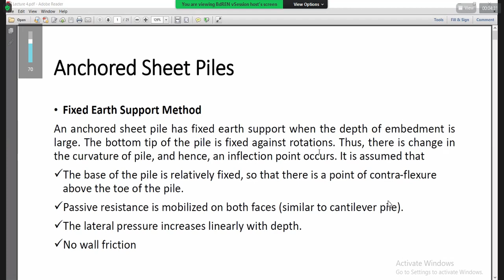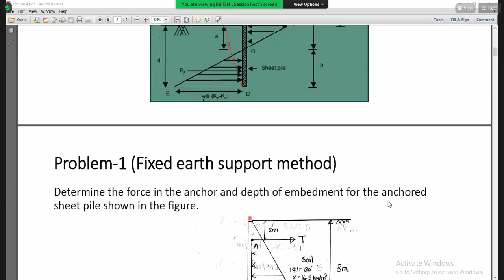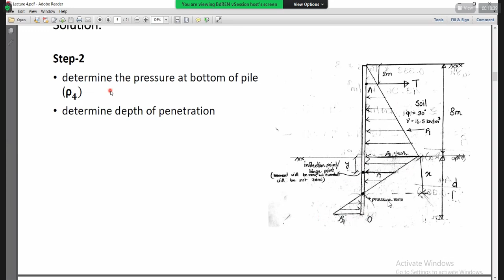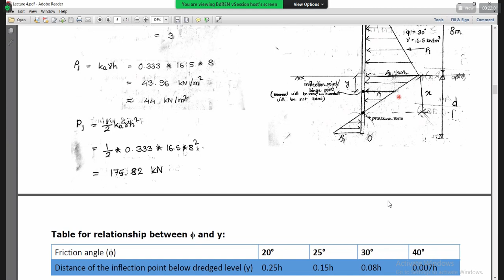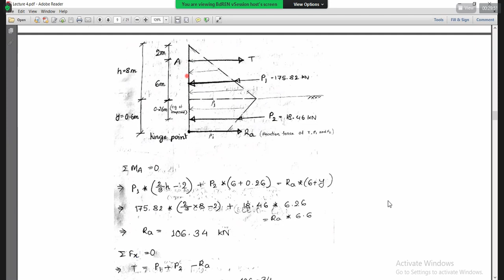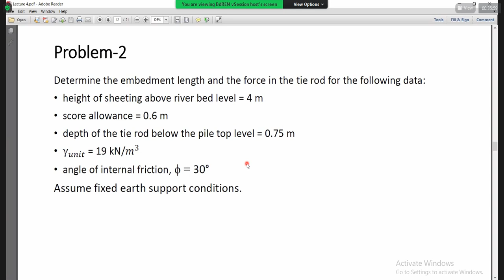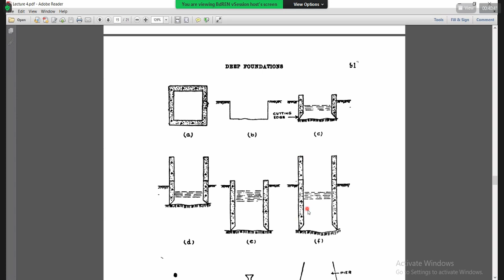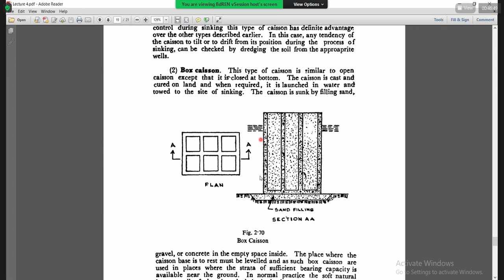Geotechnical Engineering III C4 P-1 Anchored sheet pile/Fixed Earth Support And Caisson types-Bangla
Anchored sheet pile walls are held above the driven depth by anchors provided at a suitable level. The anchors provide forces for the stability of the sheet pile, in addition to the lateral passive resistance of the soil into which the sheet piles are driven.

The free earth support method gives a pressure distribution that would apply when the wall is on the point of failure by rotation about the anchor. The fixed earth support method is unlikely to represent the true loading at any stage. Both methods tend to overestimate the bending moment in the pile.

Sheet pile walls are retaining walls constructed to retain earth, water or any other filling materials. These walls are thinner in section compared to masonry walls. Sheet pile walls are generally used for the following: Waterfront structures, i.e. in building wharves, quays and piers.